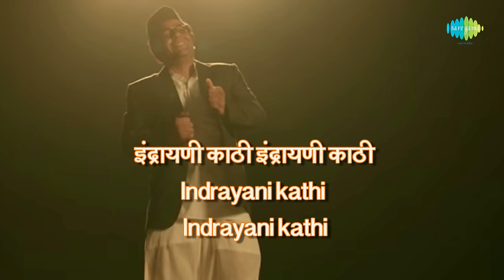Indrayani Kathi | Lyrical Bhai Vyakti Ki Valli | Sagar Deshmukh | Amit Padhye | Ajit Parab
Here is the lyrical version of the song "Indrayani Kathi" sung Jayateerth Mevundi from the movie Bhai Vyakti Ki Valli.

Indrayani Kathi is a happy song from the movie Bhai Vyakti Ki Valli (Purvardha) where everyone is jamming and celebrating. Composed by Amit Padhye, Ajit Parab, sung by Jayateerth Mevundi, the song is penned by G.D.Madgulkar.

Film: Bhai Vyakti Ki Valli (Purvardha)
Song Name: Indrayani Kathi
Music Director: Amit Padhye, Ajit Parab
Singer: Jayateerth Mevundi
Lyricist: G.D.Madgulkar
Banner: Mahesh Manjrekar Movies
Label: Saregama

Original song credits:
Music Director: P.L. Deshpande
Singer: PT. Bhimsen Joshi
Lyricist: G.D.Madgulkar